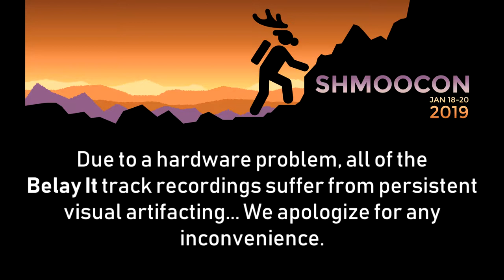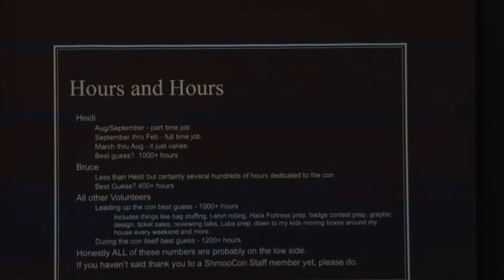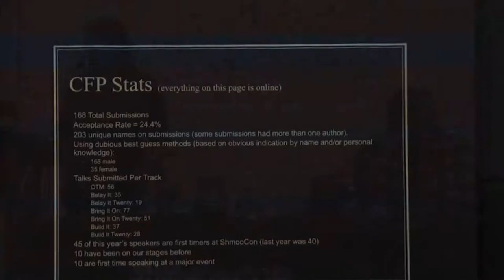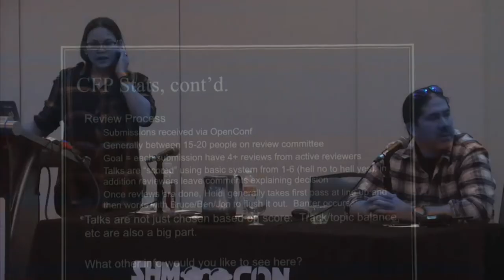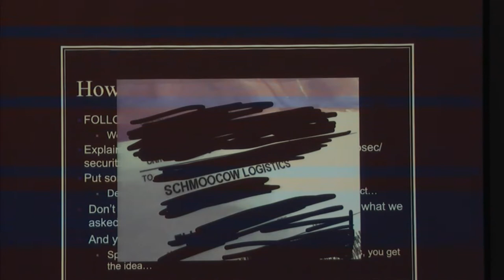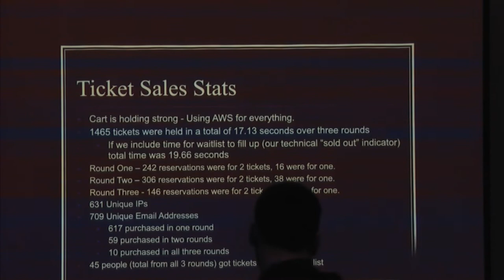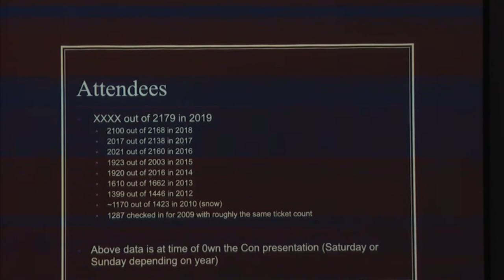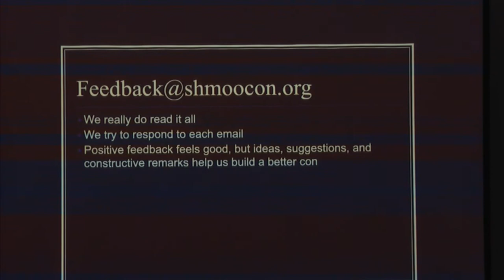0wn The Con (2019) - The Shmoo Group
For fourteen years, we’ve chosen to stand up and share all the ins and outs and inner workings of the con. Why stop now? Join us to get the break down of budget, an insight to the CFP process, a breakdown of the hours it takes to put on a con like ShmooCon, and anything thing else you might want to talk about. This is an informative, fast paced, and generally fun session as Bruce dances on stage, and Heidi tries to hide from the mic. Seriously though–if you ever wanted to know How, When, or Why when it comes to ShmooCon you shouldn’t miss this. Or go ahead and do. It’ll be online later anyway.

The Shmoo Group is the leading force behind ShmooCon. Together with our amazing volunteers we bring you ShmooCon. It truly is a group effort.